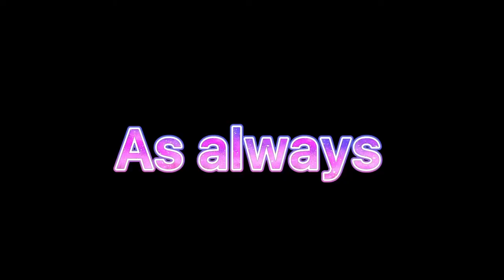Dress(for my mom)hoping she will like it❤️✨🙂